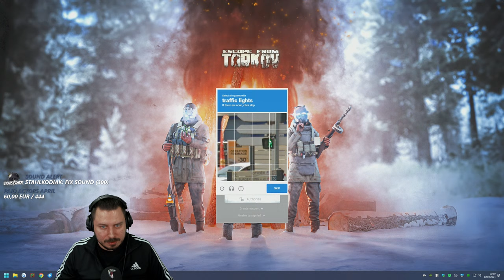LVL64+ Morgen Content !Patch - !event